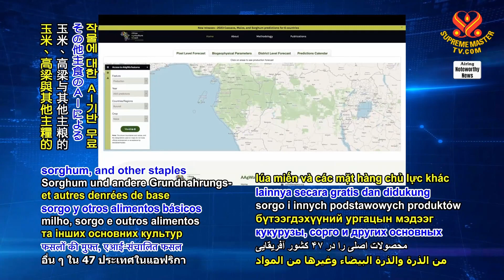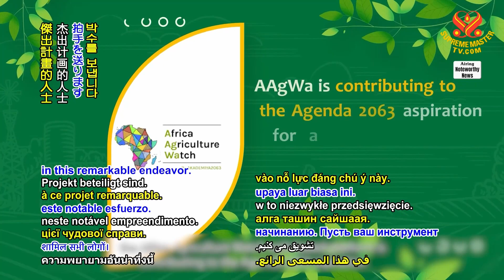2108 NWN 3 free tool uses artificial intelligence to aid crop cultivation in Africa 1080p